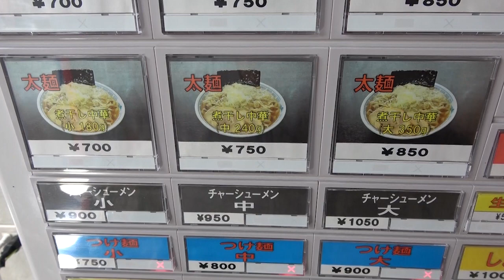あっさりに背油ぶっかけてこってりをすする 山形 雲の糸【飯テロ】 SUSURU TV.第1131回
中華そば 雲の糸 酒田店
山形県酒田市御成町8-18

〒164-0001
東京都中野区中野3-42-2
SUSURU宛　まで！